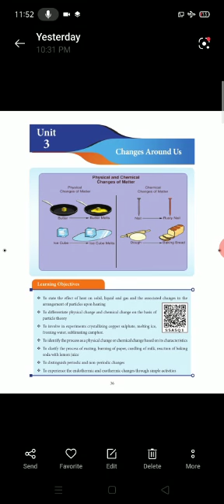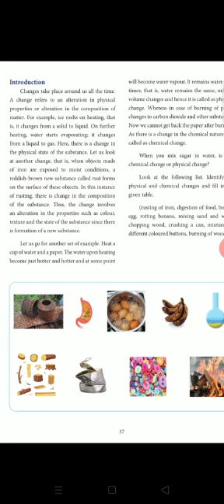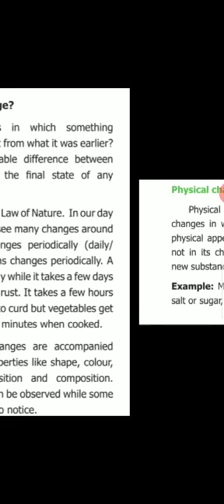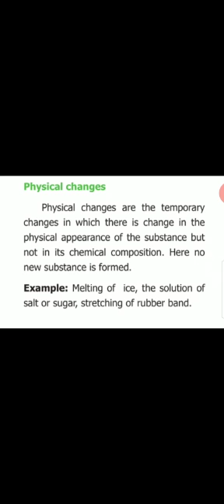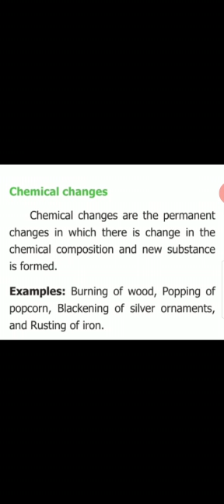7 science chemistry Revision 3.1 EM